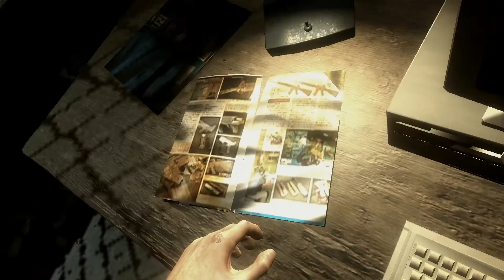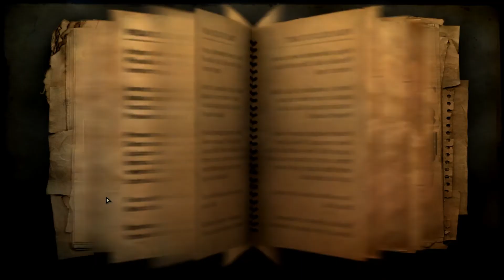Far Cry 2 Walkthrough - The Jackal (Act 2)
Met Jackal in the prison. We made a good plan how to completely stop the factions get a hold of the country. I've got a few assignments to do before summarising everything with the Jackal. It's time...

Walkthrough is done on Hardcore difficulty setting.